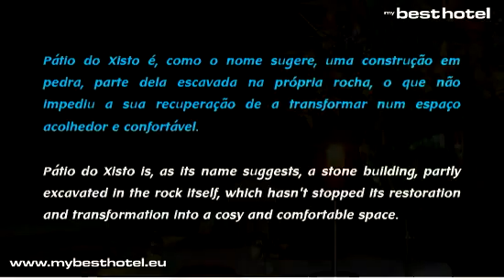Pátio do Xisto Gondramaz Miranda do Corvo Serra da Lousã TR Turismo Rural Hotels Hoteles